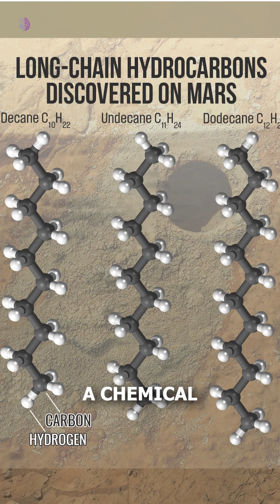Did NASA Find Life on Mars? Here’s What We Know.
Has NASA found life on Mars? They’ve found intriguing clues that Mars could have supported life!

RNASA’s Perseverance rover just found the most compelling evidence yet for ancient life on Mars—and it comes from rocks in Jezero Crater’s ancient river delta!

In 2024, Perseverance collected samples from rocks that formed billions of years ago in what used to be a flowing river (and waterfall-like environment). These rocks contain organic molecules—carbon-based building blocks of life—trapped in sediments where water once stood.

While this doesn’t prove life existed, it’s the strongest sign that Mars had habitable conditions—and possibly living organisms—long ago. Next step: bringing those samples back to Earth!